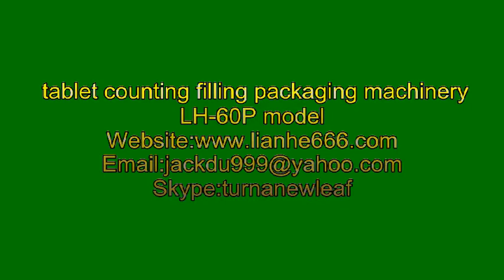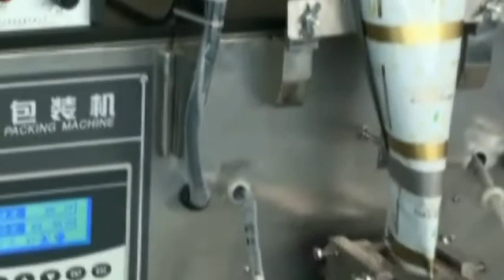Tablet capsule counting filling sealing packaging machinery pharmazeutische Verpackungsmaschinen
YX-60PZ Automatic Tablet capsule counting filling sealing packing machine pharmazeutische Verpackungsmaschinen designed and manufactured by PENGLAI cosmetic&food&pharma making and packaging machinery is widely used in the daily chemical industry like the pharmazeutische Verpackungsmaschinen and such like.We moreover can design and produce the packaging machine according to the special requirements from customers.
Scope of application for capsule counter filling sealing machines:
Automatic couting packing machine of pharmacy,food,household chemicals ,pesticides and the plastic products and other troche or grain materials,such as medicinal tablet,sugarcoated tablets,candy,chocolate beans,capsule,plastic bullet toys,etc.
Feature of YX-60PZ model tablet packaging machinery:
1.Automatic troche packing machine can finish the process like conveying bag,bag making,filling,weighing,sealing,cutting,counting,lot number,etc.
2.Bilingual display screen control system,stainless steel cabinet.Set up the required data(include filkling,weighing,bag size,etc) in the visuable settings,the control system automatic optimization match with all the program so that achieve the best packing speed precisely.
3. Stepper Motor control,this system has the advantage of precise,needless to adjust the other parts,and acoup sur.
4.It has color system controller,so that can get the complete trade mark design.
5.Suitable for the complex film and tin foil and other packing material.Fine packaging performance,low noise,clear sealing texture and strong sealing performance.
Optional Equipment:
Thermal Printer;Conversion from trilateral seal to quadrilateral seal
Venting Device;Easy-to-Tear-Knife-Device
Flat cutter,Tooth cutter,continious point cutter
Technical Performance:
Capacity：20-60bag/min
Measuring Scope：1-300grain(TBA)
Bag Size：（L）40-200、（W）40-110mm
Film Wideth：220mm
Sealing Type：Back seal（Pillow Type Bag）
Power：1150W\
Net Weight：230kg
Voltage：220V、380V/50Hz
Packing Material：paper/PE,Polyester/aluminum foil/PE,nylon/polyethylene,tea filter paper,etc.
Overall Size：L800×W800×H1600mm

Our factory since 1992 has been manufacturing the cosmetic&food making and packaging machinery.In these field we have the experience rich enough to solve the questions encountered by our customers from both home and abroad.For more information about cosmetic machines as the vacuum emulsifying machines,please email via or browse our